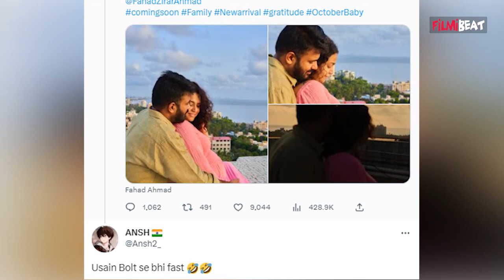Swara Bhaskar Pregnant: Swara ने Baby Bump Pics के साथ Announce की Pregnancy, हुईं Troll, बनें Memes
Bollywood actress Swara Bhasker announced her pregnancy with adorable pictures. However, netizens trolled her mercilessly and called it 'the new trend of Bollywood'. Regarding this, users are sharing various funny memes on social media platforms. Watch the video to know more.